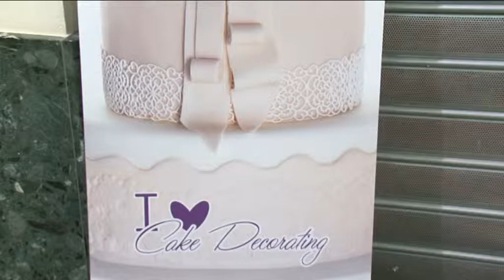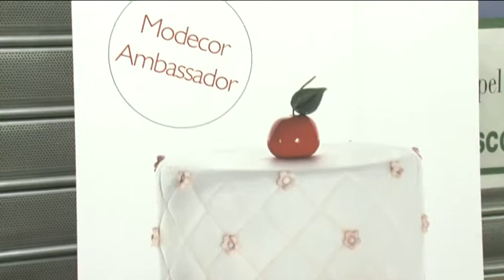MODECOR PRESENTE AL COFFEE SHOW LATTE ART 2014